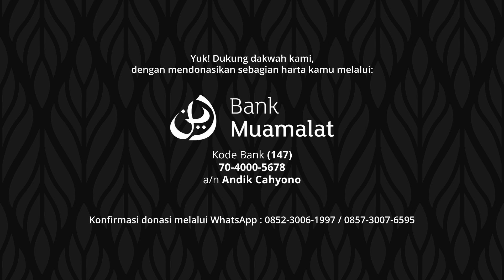Apakah Shalat Taubat Harus Dilaksanakan Pada Malam Hari? - Ustadz Abu Jibrin | QnA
Kajian ini merupakan potongan video dari sesi tanya jawab di akhir kajian berjudul "Tafsir Surah Ali 'Imron Ayat 33-37" yang diunggah pada 21 Dzulqo'dah 1442 H (1 Juli 2021 M). Simak kajian selengkapnya melalui tautan berikut

Yuk! Dukung dakwah kami, dengan mendonasikan sebagian harta kamu melalui:

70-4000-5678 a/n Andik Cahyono